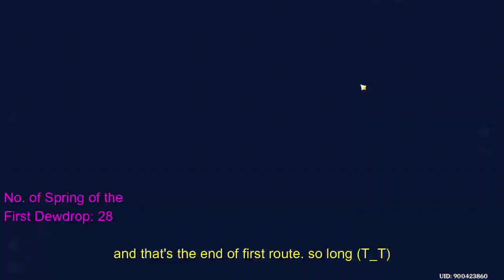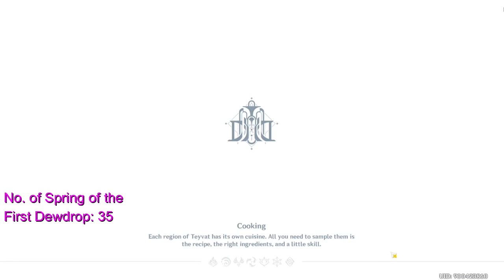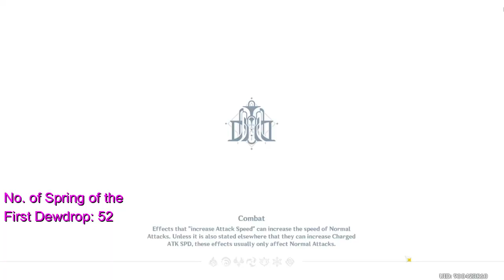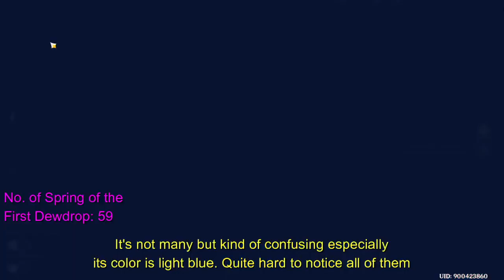All 59 Spring of the First Dewdrop locations | Ascension Material | Efficient Route | Genshin Impact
For your information, there is an NPC which sells 15 Spring of the First Dewdrop and 15 Lakelight Lily. The NPC will only appear after you have completed the World Quest "The Wild Fairy of Erinnyes". You can refer to these video guides on how to complete the world quest: